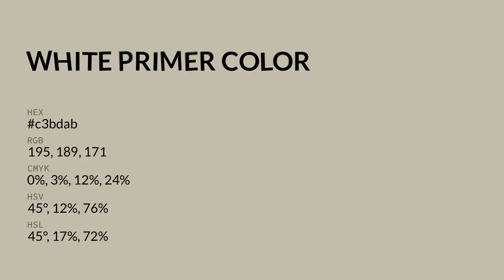White Primer color c3bdab hex color - Green color - Cool color c3bdab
What color is White Primer ? c3bdab hex color - Green color - Cool color c3bdab

Hex c3bdab Color Code is also known as White Primer color.

Hex c3bdab Color code in RGB color code model is created after adding 76.47% red color, 74.12% green color and 67.06% blue color.
Hex c3bdab Color code in CMYK color (process color) code model is generated after subtraction of 0% cyan, 3% magenta, 12% yellow and 23% black.